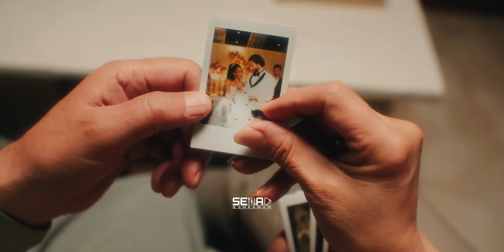Dafina Zeqiri x MC Kresha - LUJ (Alternative Video)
Bebi
O bebi
Pse ti nuk em mthirr mu
Maybe
kom tepru
Tu tkallxu
Sa une du!

Ey
Po t’harrova
Rrova
Njejt ja bona
Bona
Njejt per mu

E kalova
Lova
Njet ja bona
Bona
Qysh ma bone mu

Hajt shot o mashalla
Fluturo me krah
Fluturo me krah

Luj shot o luj
Vallen ta paguj
Vallen ta paguj

Repeat.

(Mc Kresha)
kejt kto gajle i baje n’shpine/
jeta nalet s’t’kom ty/
je si ajri t’marre frym/
menemadhe pashe syt/

drama queen ma la seen/
fjala mrrine e s’t’ka ra n’sy/
starat rrine s’kane as shpi/
t’fala ki pi’ galaksise/

u nala n’kojshi naj lajm ri/
a ka naj djal t’ri a dashni/
nana m’tha “bir ment kry”/
menja m’rri n’ty rent free/

s’flejn qeflinjte dej’ t’zdrite/
nete pa ty tu nejt n’qeli/
m’jep arsy ti pse s’thirre/
medicine mi mejt dhimte/

hajt shoto mashallah /
mos ta nin per ta/
luj shoto luj/
un per ty vuj/